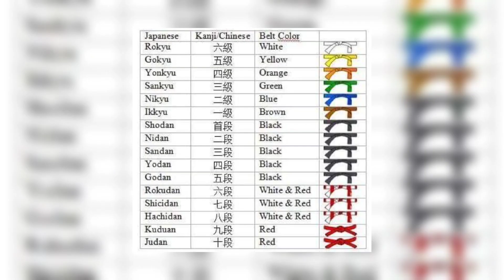AIKIDO. El arte marcial de la PAZ.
No todas las artes marciales buscan dañar o la guerra. Algunas como el Aikido tienen un fin diferente. Inmovilizar, filosofía, crecimiento personal, eso es el Aikido.

Apoya al canal comprando el libro:
La flor del dojo

Mil días